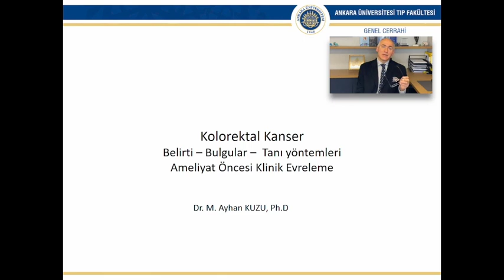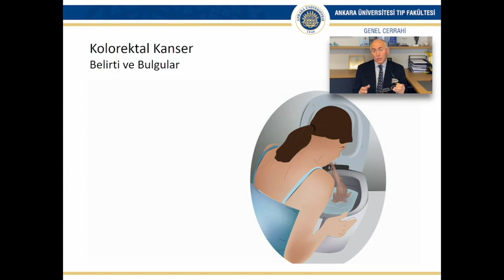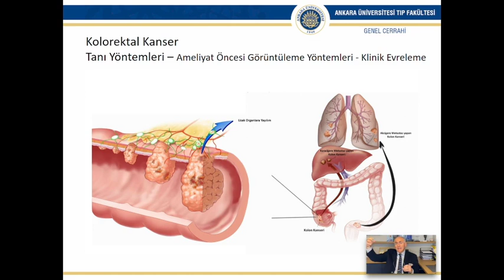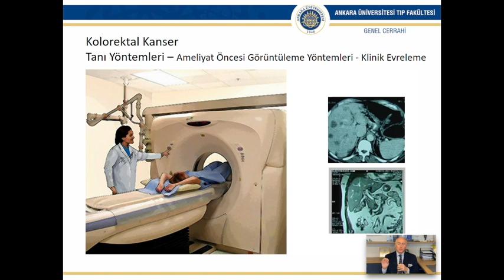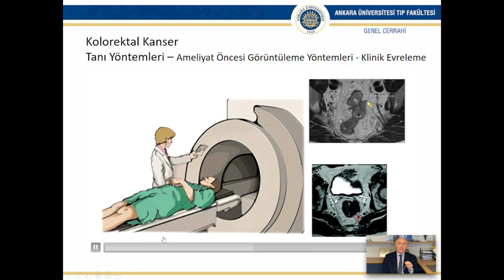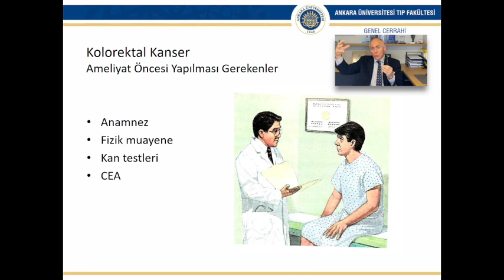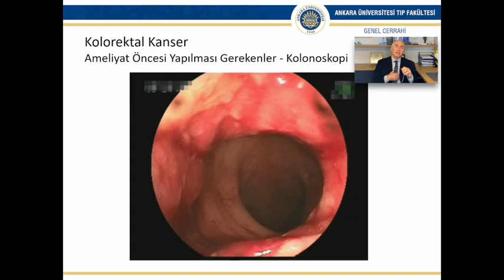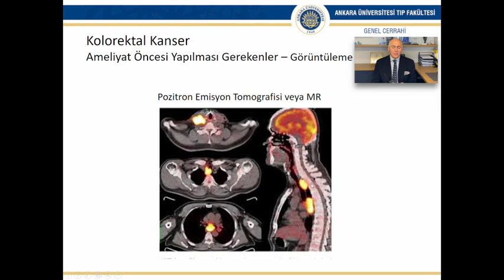Kolorektal Kanser #3 - Bulgular ve Tanı Yöntemleri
Kolorektal kanser - Bulgular ve Tanı Yöntemleri